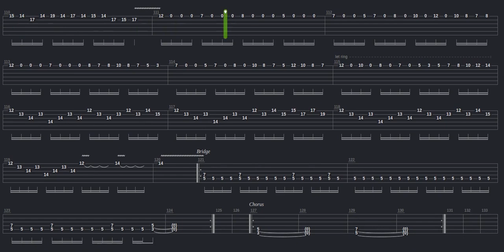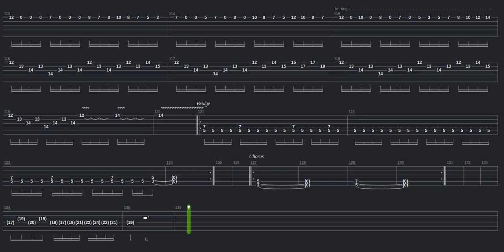Forklift Of Doom Tab by MSB Competition Jan Feb 2005 + Guitar only + Guitar tab